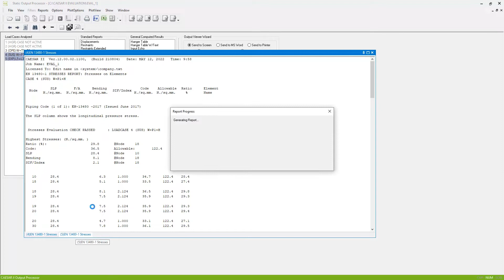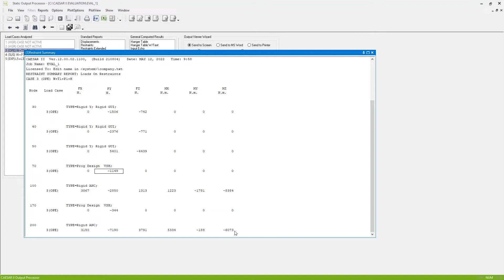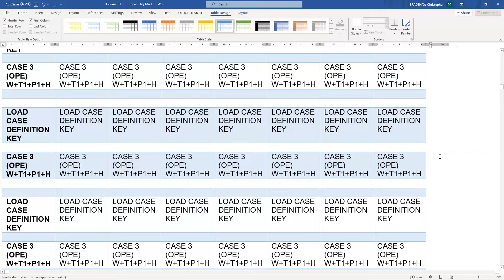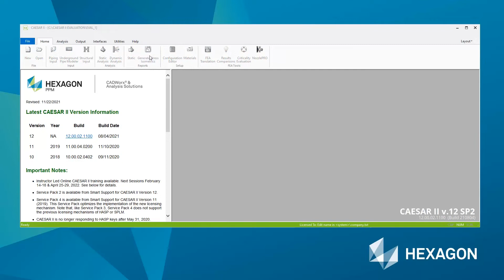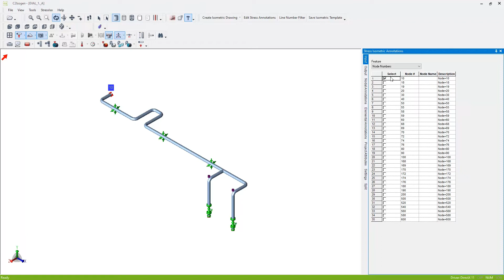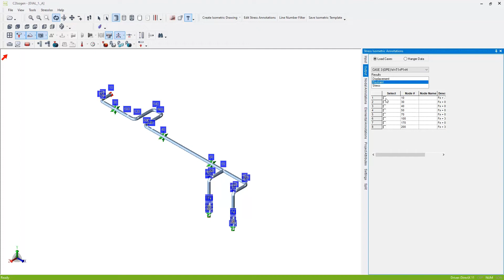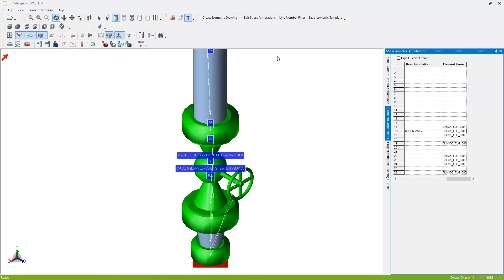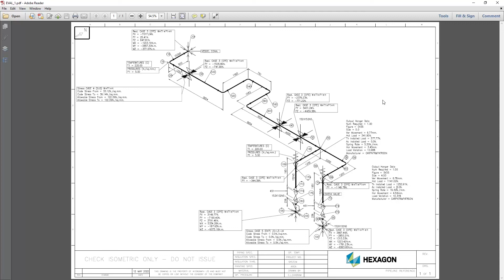How to Create Deliverables from Analysis in CAESAR II®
In this 'how-to video,' with Chris Bradshaw, an Industry Consultant at Hexagon, discover how to generate the report, export it, and automatically create a fully annotated stress isometric, with both input and output data using the Isogen module in CAESAR II.

For more information or to ask a question, visit the CAESAR II Solution Experience: